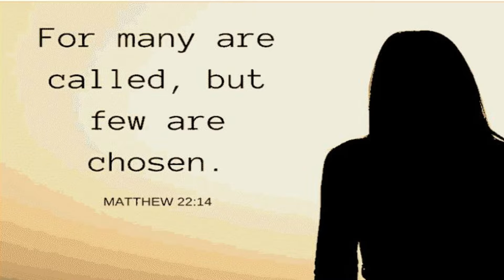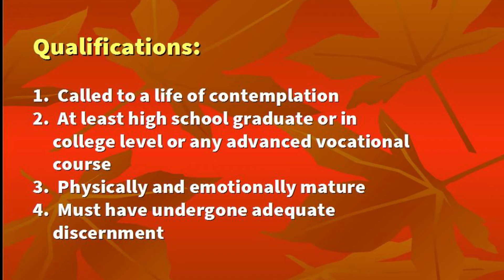PRAY FOR MORE REDEMPTORISTINE VOCATIONS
Redemptoristine Vocations are women who are called to be living memory of Jesus in the Church and in the world today.  Living together in the community to give witness to the love of the Father in the Spirit whose primary mission is contemplation and prayer.
Special feature of our Indonesian candidates.